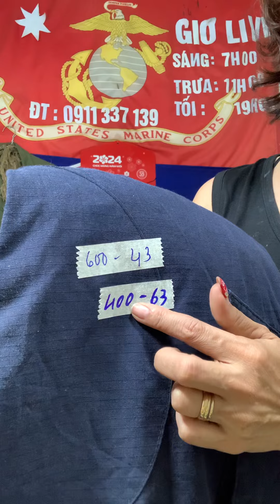Áo M65 và tem may lên áo giá cực rẻ - sáng 8/9@Tram-139